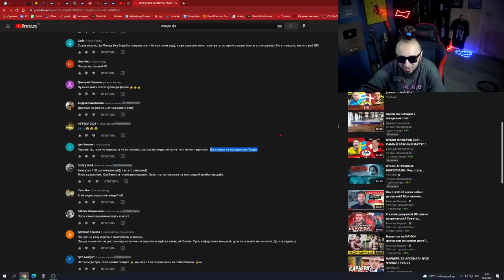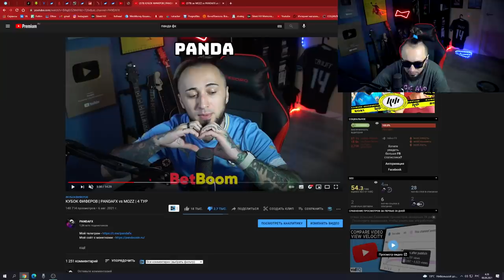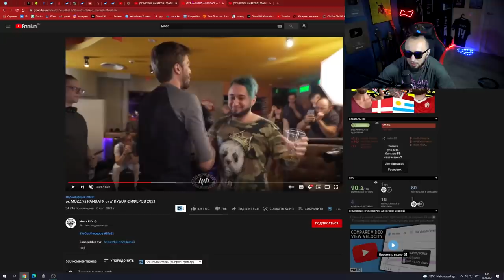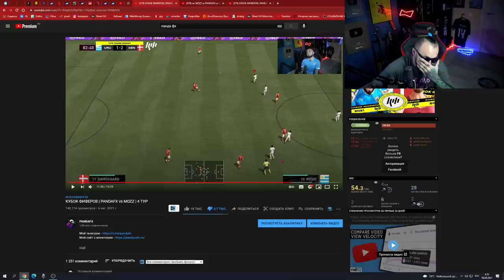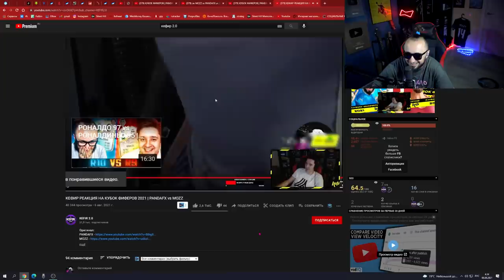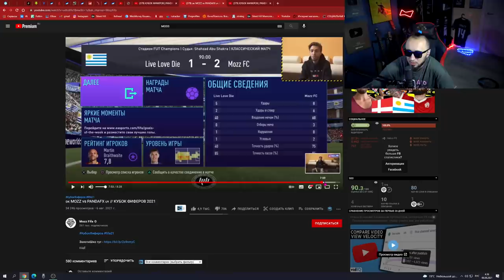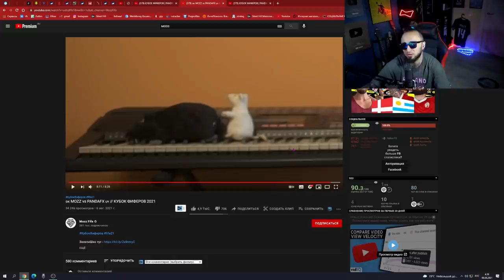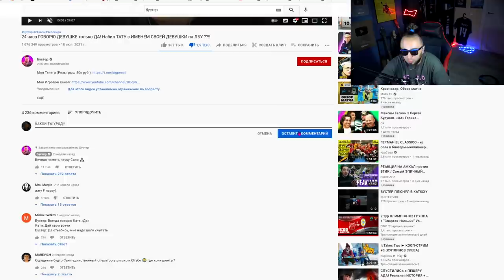ПАНДА ПРОТИВ | Я НЕНАВИЖУ МОЗЗ ФИФА ?